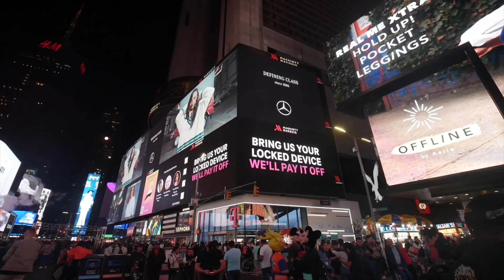Rizz - Monopoly Official Music Video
when i was growing up we dreamed of making it out the hood , but sometimes you really just be a product of you environment , i love my city , the grind the hustle the struggle is what made me who i am today , but we gotta make it out!